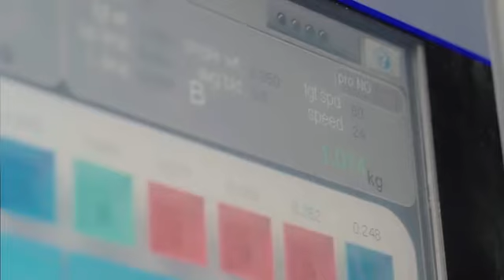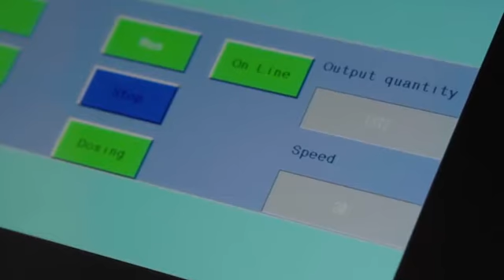Full automatic net packing system with multi head weigher and clipper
This packing line specially designed for fruit and vegetables,such as orange,mandarins,lemons,grapefruits,potatoes,onions,tomatoes,peppers.
SUITPACK CO.,LTD